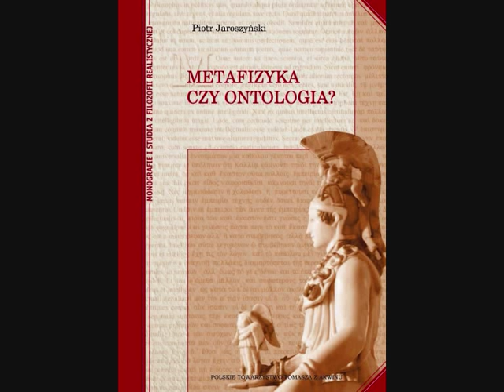Metafizyka czy ontologia? - prof. Piotr Jaroszyński